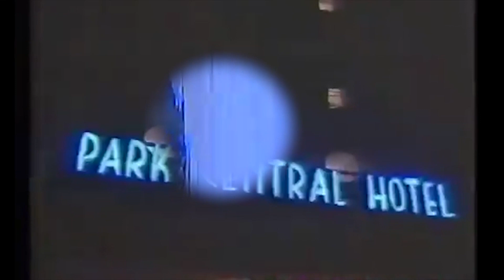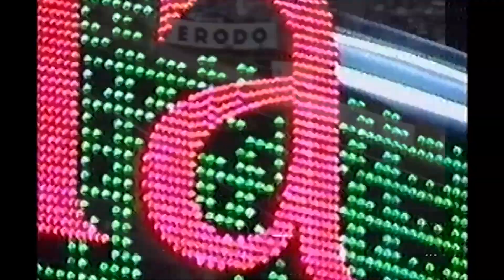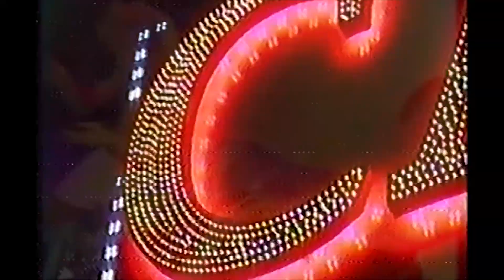Leon Wings - Sunny (Official video) House, 2020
Leon Wings - Sunny

ⓒ 2020 Leon Wings.